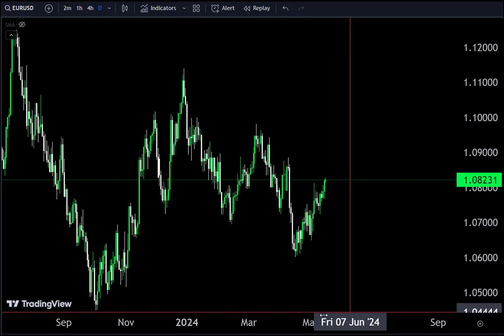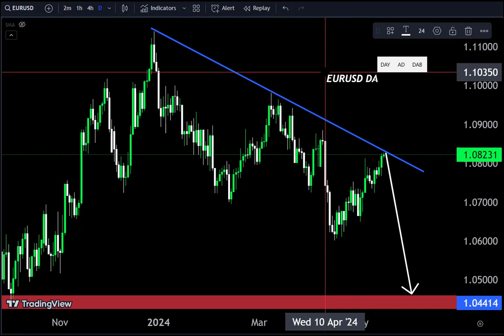EURUSD DAILY FORECAST SELL OR BUY UPDATE|| 14 MAY 2024||EURUSD Live Signals#gold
Hello Traders
EURUSD Analysis today | Technical and Order Flow